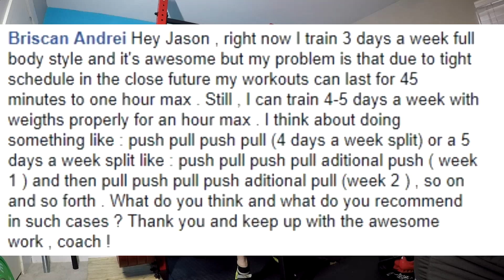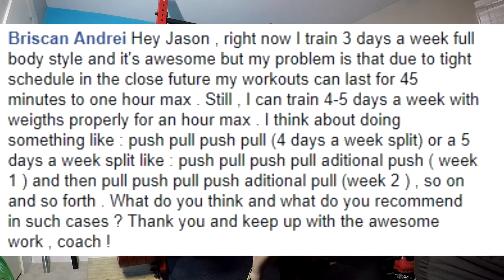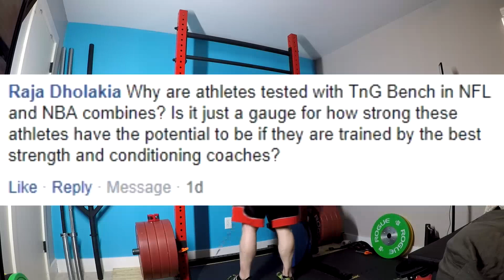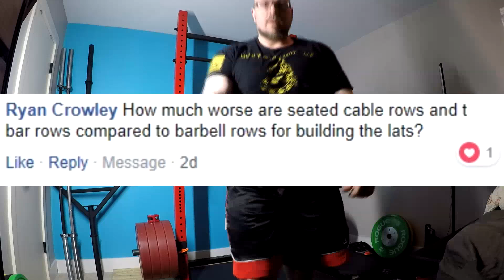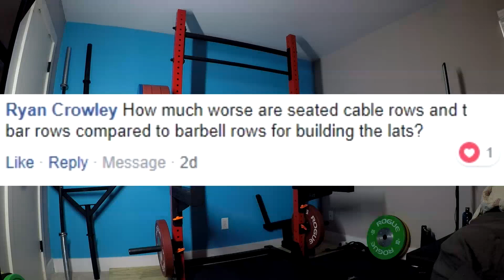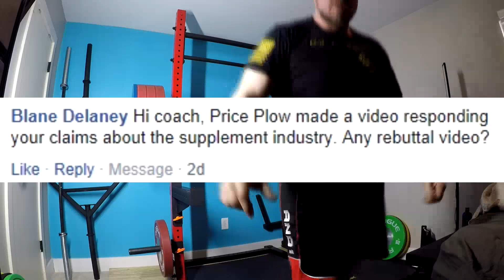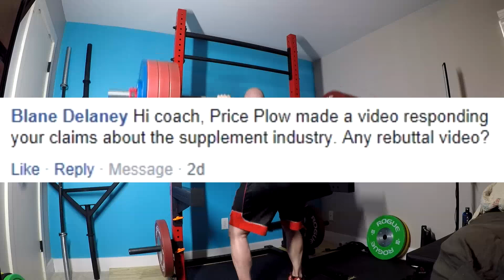Jason Blaha Q&As June 3rd, 2018 Part 2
0:07 Hey Jason , right now I train 3 days a week full body style and it's awesome but my problem is that due to tight schedule in the close future my workouts can last for 45 minutes to one hour max . Still , I can train 4-5 days a week with weigths properly for an hour max . I think about doing something like : push pull push pull (4 days a week split) or a 5 days a week split like : push pull push pull aditional push ( week 1 ) and then pull push pull push aditional pull (week 2 ) , so on and so forth . What do you think and what do you recommend in such cases ? Thank you and keep up with the awesome work , coach !
3:05 Regarding spinal compression, what are some signs that an individual is overreaching with their axial loading?
4:15 Why are athletes tested with TnG Bench in NFL and NBA combines? Is it just a gauge for how strong these athletes have the potential to be if they are trained by the best strength and conditioning coaches?
6:16 How much worse are seated cable rows and t bar rows compared to barbell rows for building the lats?
8:43 Hi coach, Price Plow made a video responding your claims about the supplement industry. Any rebuttal video?